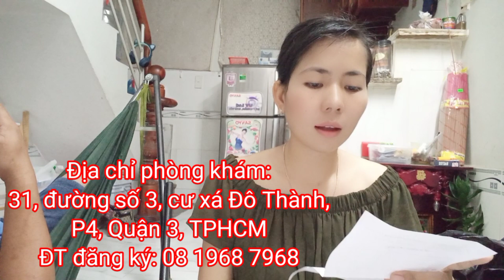Kể về hành trình chữa bệnh hiếm muộn của hai vợ chồng | cuộc sống sà lan..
Kênh của mình chia sẻ về cuộc sống thường ngày trên chiếc sà lan, cuộc sống trên sông nước.
☞ Bản quyền thuộc về CUỘC SỐNG SÀ LAN